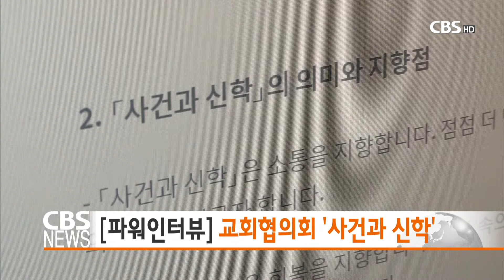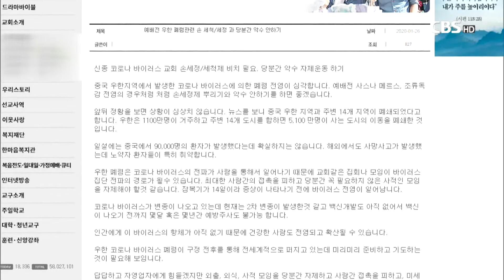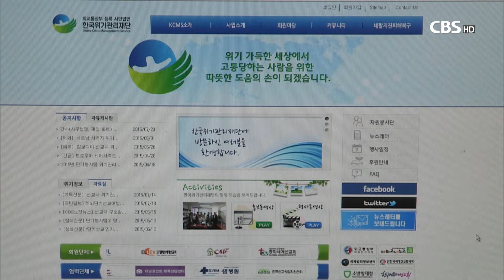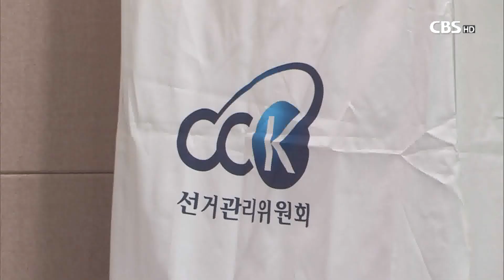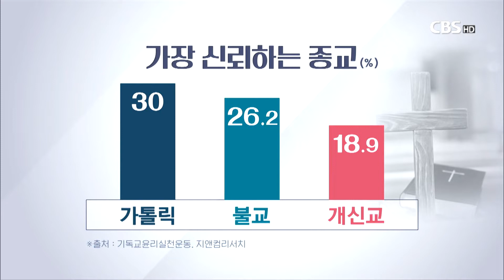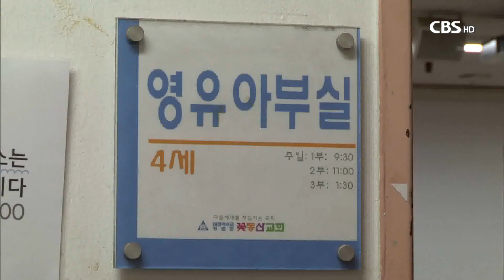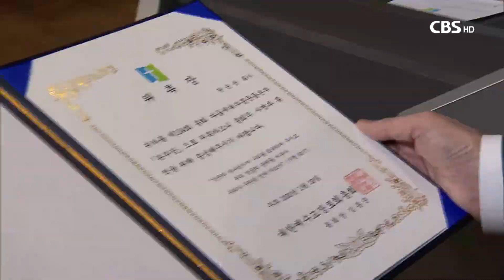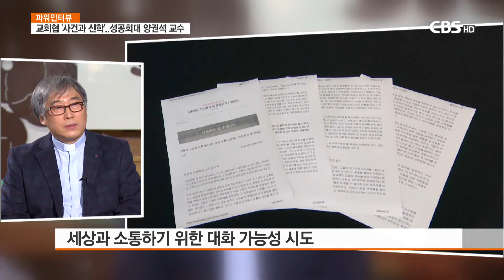[CBS 뉴스] 2020년01월29일,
1. 교회, 바이러스 확산 우려...대응책 마련

신종 코로나바이러스 감염증에 대한 우려가
전세계적으로 확산되는 가운데
교회에서도 대응책을 마련하는 데 분주한 모습입니다.
바이러스 확산을 우려해 수련회와 집회를 취소하고 있습니다.

2. 한기총 선거 실시 금지 가처분 기각

법원이 한기총 대표회장 선거 실시 금지 가처분을 기각함에 따라
한기총 대표회장 선거는 단독 후보로 출마한
전광훈 목사 1명을 놓고 치러지게 됐습니다.

3. 국민 10명 중 6명은 한국교회 신뢰 안해

한국교회 사회적 신뢰도 여론조사 결과,
국민 10명 중 6명은 한국교회를 신뢰하지 않는다고 답했습니다.
가장 신뢰하는 종교는 가톨릭이며 이어 불교,개신교 순이었습니다.

4. [파워인터뷰] 교회협의회 '사건과신학' - 성공회대 양권석 교수

한국기독교교회협의회가 지난 해 2월부터
'사건과신학'이라는 프로그램을 신설해 운영하고 있습니다.
파워인터뷰 오늘은 사건과신학 프로그램에 대한 이야기를 들어봅니다.